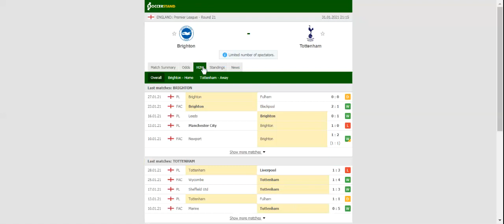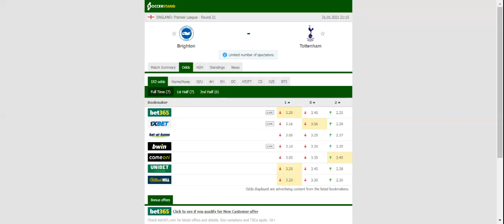BRIGHTON VS TOTTENHAM PREDICTION & BETTING TIPS - 31/01/2021